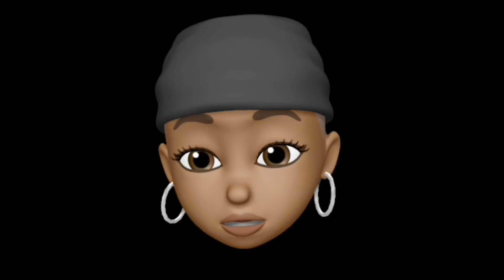Bath & Body Works Candle Review: GATHER (2020 Fall Scent)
Here's another LIT candle review. Omg! I'm in love with she!

Fragrance Notes: Bourbon Glazed Apples, Maple Sugar, Creamy Vanilla with Essential Oils